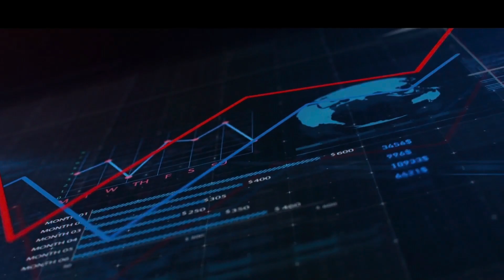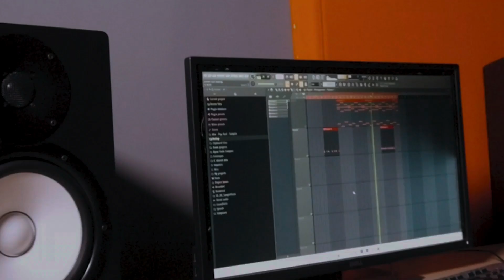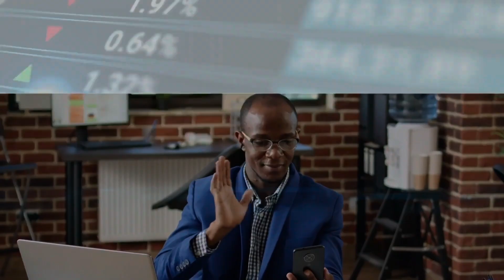The FIZ Show Season 2: CEO Series Episode 5 with Ashu Sagar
In this enlightening conversation with Zambia Association of Manufacturing President, Ashu Sagar, sits down with Mwelwa Chibesakunda to shed light on how lowering a consumption tax like Value Added Tax can   not only increase consumption but also positively affect consumption as well how to create effective value chains around our resources among many things.
Watch it right now and GetToKnow